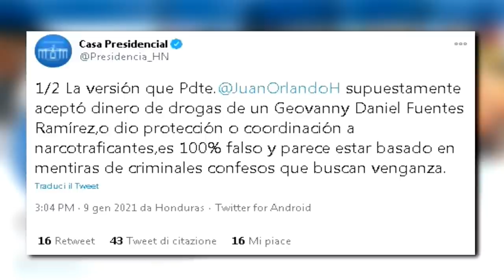Presidente de Honduras protegió a narco a cambio de sobornos, según Estados Unidos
Fiscales federales de Estados Unidos aseguran que el presidente de Honduras, Juan Orlando Hernández, protegió a un narcotraficante hondureño a cambio de grandes sobornos, incluso usando al Ejército para facilitar sus actividades, ahondando en las alegaciones que ya plantearon durante el juicio por tráfico de drogas contra su hermano.

¡Visítenos!